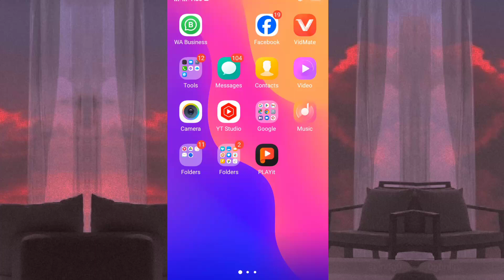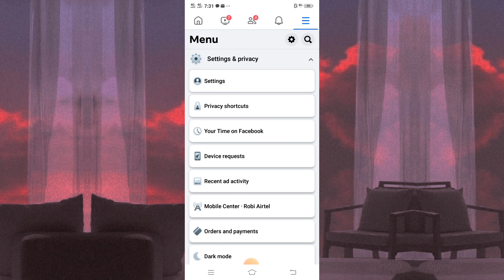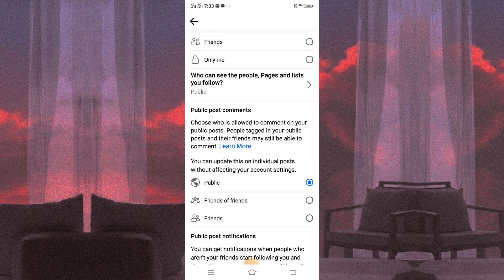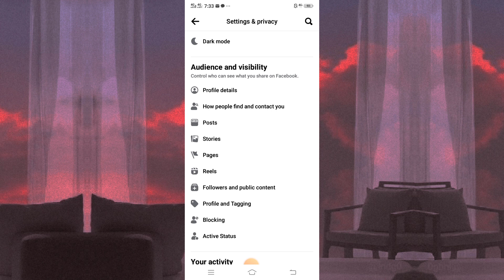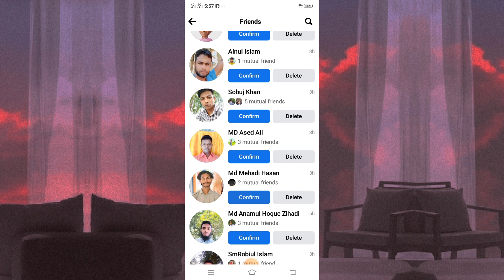How To Convert Facebook Friend request into Followers.Tech Bangla Help MS.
As of my last update in September 2021, you couldn't directly convert a Facebook friend into a follower. However, you could follow your friends' public updates without being friends with them. Here's how:

1. Go to the person's Facebook profile whom you want to follow.
2. If the option is available, click on the "Follow" button located next to their profile picture and name.
3. By clicking "Follow," you'll see their public posts in your news feed without being friends.

Remember that not everyone allows followers, and the option to follow someone may vary based on their privacy settings. Facebook's features can change, so it's a good idea to check their help center or the latest version of the app for the most current instructions on this.

how to convert facebook friend to follower
how to convert facebook friend to followers
how to convert friend request to followers in facebook
how to convert old friend request to followers on facebook
how to convert my facebook friend request to followers
how to convert fb friend request to followers
facebook convert friends to followers
how to convert all facebook friends to followers
how to change facebook add friend to follow
how to turn facebook add friend to follow
how to change fb add friend to follow
how to change facebook account to followers account
how to change all my facebook friends to followers
how to change facebook friends to be followers
how to change facebook account to follow button
how to change facebook add friend to follow button
how to change your facebook account to follow button
how do i convert facebook friends to followers
how to convert friend requests to followers on facebook
how to convert facebook friend request to followers
how to convert facebook friends to facebook followers
how to change facebook from add friend to follow
how to change fb from add friend to follow
how to convert facebook friends into followers
how to convert fb friends into followers
how to convert facebook friend request into followers
how to change add friend to follow in facebook
how to change add friend to follow in facebook 2023
how to turn add friend to follow in facebook